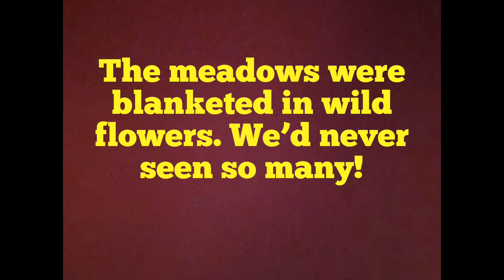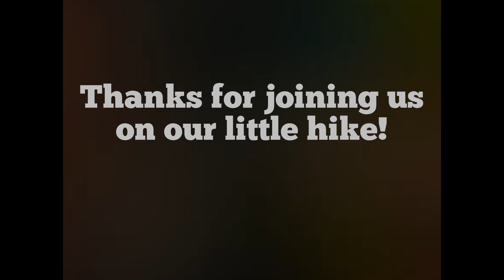Hiking to Rabbit Ears, Steamboat, CO July 29, 2019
Great 6-mile, 1000 elevation gain hike up to Rabbit Ears, in Mt. Zirkel Wilderness, outside Steamboat, Springs, CO. Awesome!